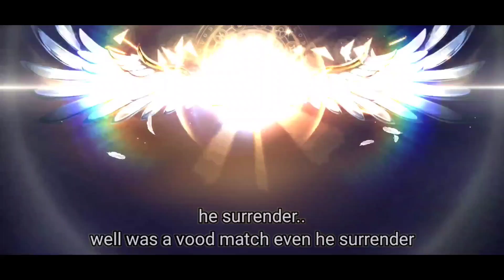Saint Seiya: Awakening - First Day New Season 15! PvP with New Meta?! Mirror Match!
I'm just upload the first day of season 15, with the new meta(?)